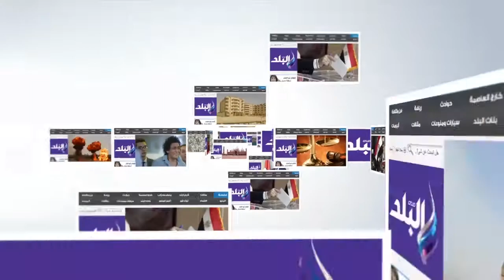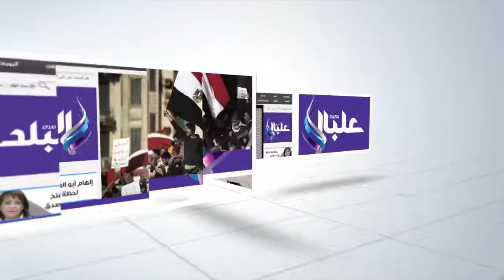محافظ الإسكندرية يكرم أوائل الشهادة الإعدادية